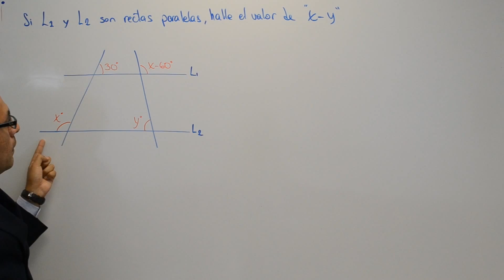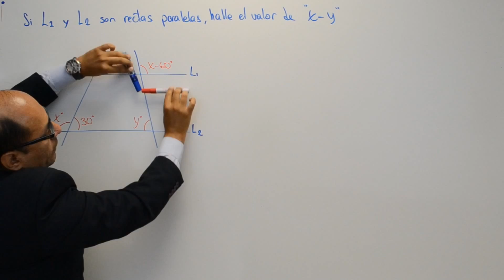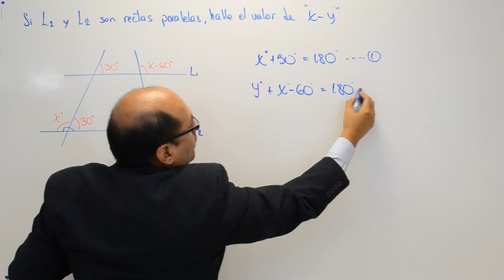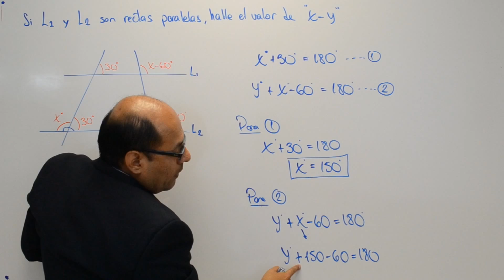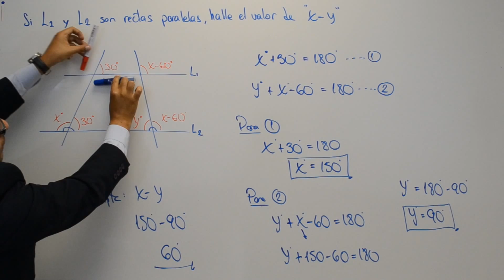Rectas paralelas cortadas por secante - Lincoln Polo